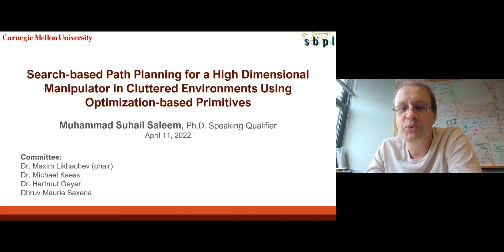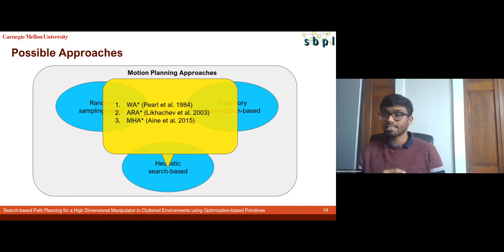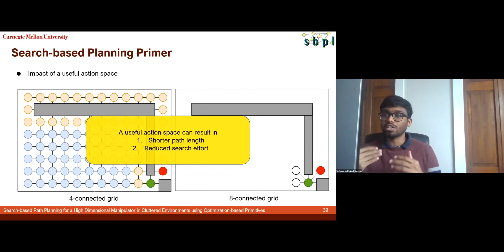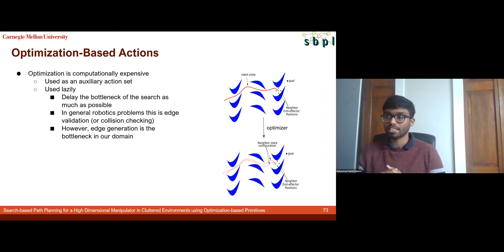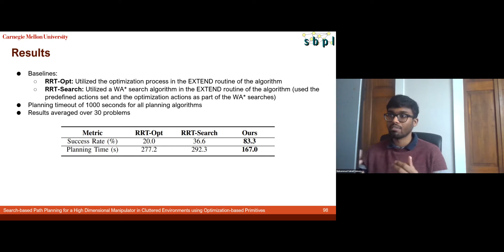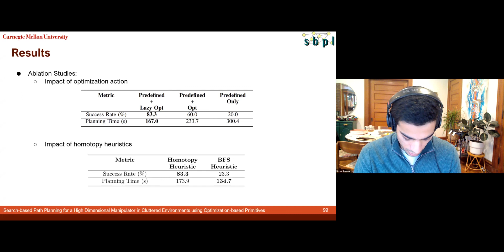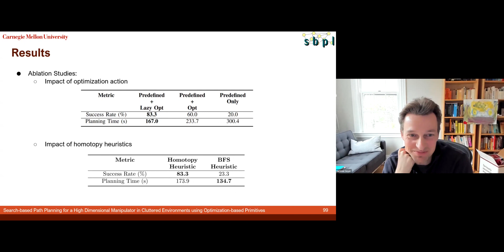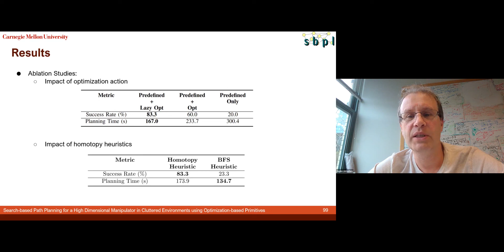Ph.D. Speaking Qualifier: Muhammad Suhail Saleem, Robotics Institute, Carnegie Mellon University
In this work we tackle the path planning problem
for a 21-dimensional snake robot-like manipulator, navigating
a cluttered gas turbine for the purposes of inspection. Heuristic
search based approaches are effective planning strategies for
common manipulation domains. However, their performance on
high dimensional systems is heavily reliant on the effectiveness
of the action space and the heuristics chosen. The complex nature of our system, reachability constraints, and highly cluttered
turbine environment renders naive choices of action spaces and
heuristics ineffective. To this extent we have developed i) a
methodology for dynamically generating actions based on online
optimization that help the robot navigate narrow spaces, ii) a
technique for lazily generating these computationally expensive
optimization actions to effectively utilize resources, and iii)
heuristics that reason about the homotopy classes induced
by the blades of the turbine in the robot workspace and a
Multi-Heuristic framework which guides the search along the
relevant classes. The impact of our contributions is presented
through an experimental study in simulation, where the 21 DOF
manipulator navigates towards regions of inspection within a
turbine.